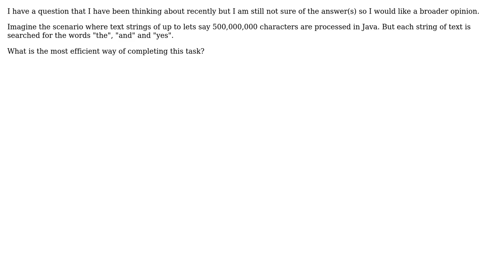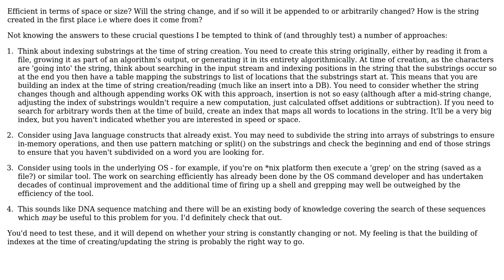Most efficient way of searching very large strings of text in java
With thanks & praise to God, and with thanks to the many people who have made this project possible! | Content (except music & images) licensed under CC BY-SA | Music | Images & others | With thanks to user user user David Scholefield and the Stack Exchange Network Trademarks are property of their respective owners. You are responsible for your own actions.